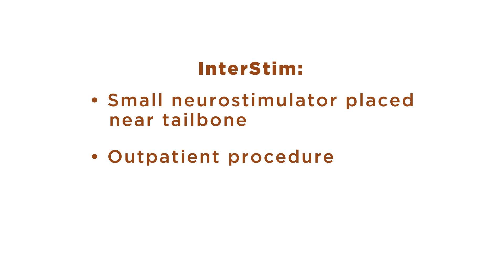The Urology Group: Interstim for Overactive Bladder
One common treatment for overactive bladder is interstim therapy, which involves periodic stimulation of the sacral nerve in order to normalize communication between the bladder and the brain. Interstim is as an outpatient therapy. Dr. David Miller explains more.